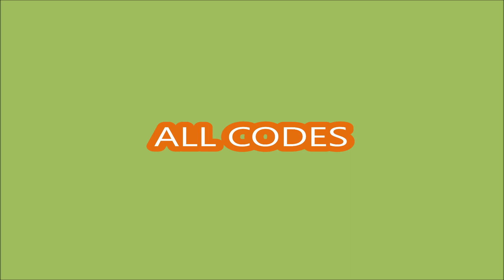*ALL CODES* (UPDATE 5) King Legacy ROBLOX | MARCH 28, 2024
King Legacy
- ALL CODES
- (UPDATE 5)